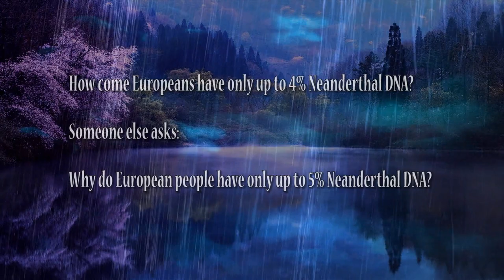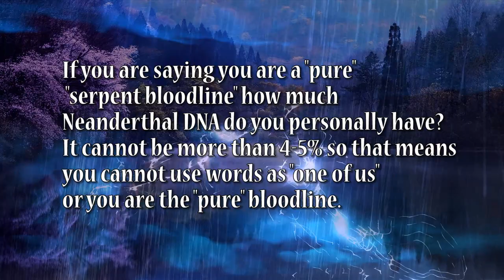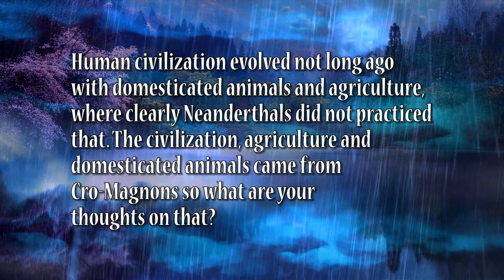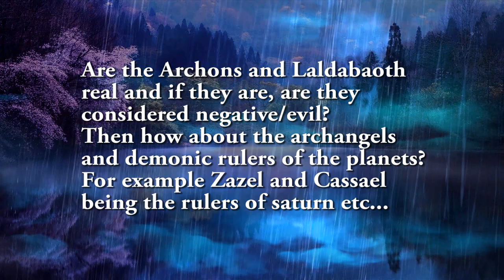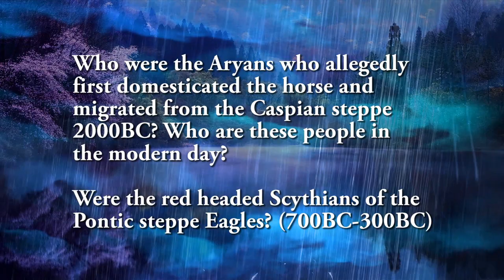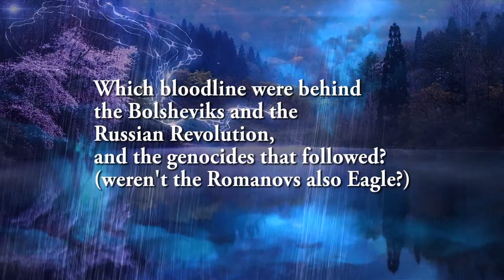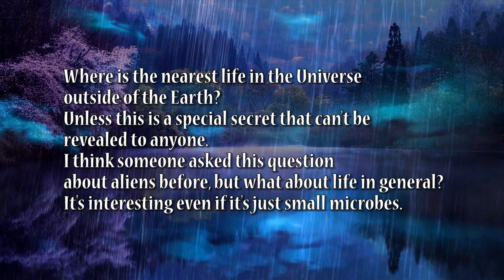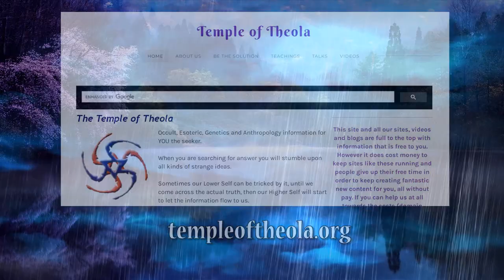Questions & Answers - 5% Neanderthal DNA?, Roman Empire, Romanovs, Scythians, Aryans and more.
Books: purplepeacockpublications.info
Art: purplepeacock.info